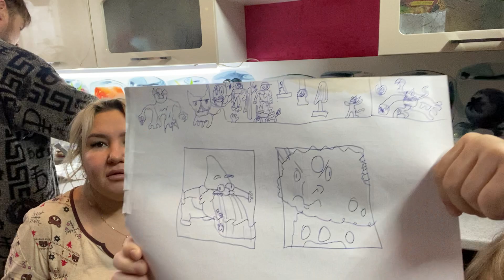Доброе утро, страна🇷🇺 утренние бутервроты😋